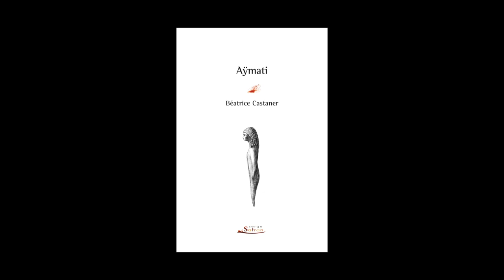Béatrice Castaner - Aÿmati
Béatrice Castaner vous présente son ouvrage "Aÿmati" aux éditions Serge Safran. Rentrée Littéraire 2014.
Notes de Musique : Miquel Parera/nx2014-04/09 [txr076](Disseminated Stones) - 03.Airborne Transmission. Free Music Archives.